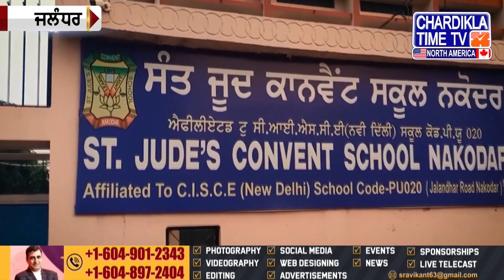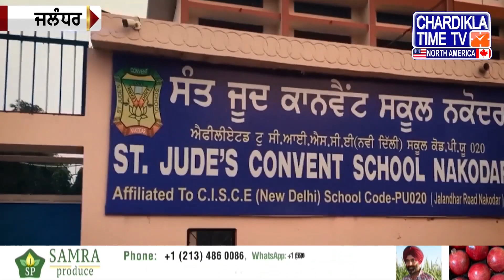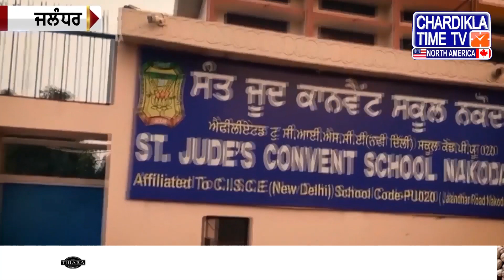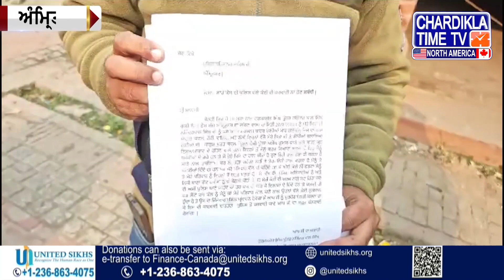Punjabi News Today | ਅੱਜ ਦੀਆਂ ਤਾਜ਼ਾ ਪੰਜਾਬ ਅਤੇ ਵਿਸ਼ਵ ਤੋਂ ਵੱਡੀਆਂ ਖ਼ਬਰਾਂ | Dec. 06, 2023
Punjabi News | ਤਾਜ਼ਾ ਪੰਜਾਬ ਅਤੇ ਵਿਸ਼ਵ ਤੋਂ ਪੰਜਾਬੀ  ਖ਼ਬਰਾਂ | Punjab News

Punjabi news from Punjab, India and all over the world. Chardikla North America covers all local Punjab news, national, political and North America News @trollpunjabi @NarendraModi @BhagwantMannOfficial @AAPLud @IndianNationalCongress

CK Media Network Is power house of Chardikla Time Tv Network punjabinews punjabi amritsar ludhiana . On our network we deliver entertainment, music, gurbani, news and live events and coverage worldwide. Chardikla Time Tv leading Punjabi infotainment channel in India. Chardikla North America is now available in HD to cater Panjabi community in North America. Covering Punjabi news, Indian american politics, covergae on punjab issues, Yuba City Nagar Kirtan, New York Sikh Day Parade, Boston Bhangra, Baisakhi Los Angeles, Phoenix Baisakhi Mela, South Asian Bollywood Showdown, America Speaks, Khabar Te Nazar, Live From Gurdwara Sigh Sabha Surrey B.C Canada Daily, Bangla Sahib Live Daily, Phone Ka Fanda, Comedy Show, Cooking Show, Entertainment Show And Much More. Our All In One Advertise Solutions Provides Millions of views across our all Social, Tv And online platforms